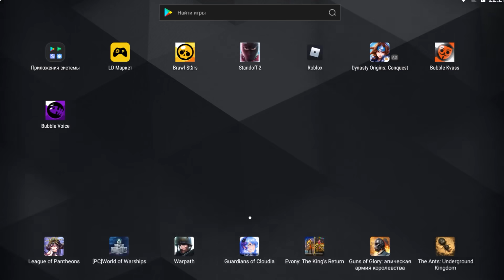ИГРАЮ В БАБЛ ВОЙС! КЛОН БАБЛ КВАСА **ОЧЕНЬ СМЕШНО**